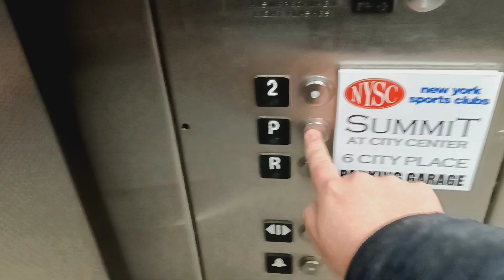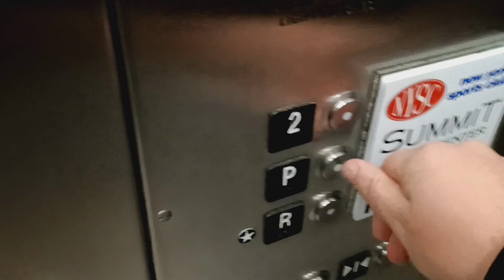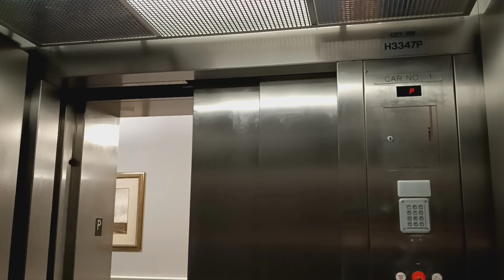Schindler 330A HT hydraulic elevators to NYSC at the City Center mall (White Plains, NY)